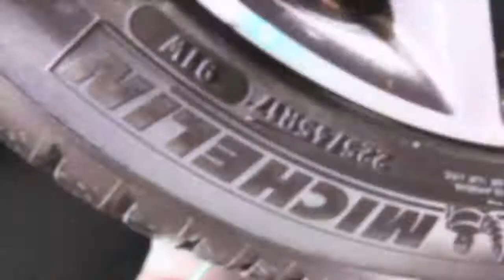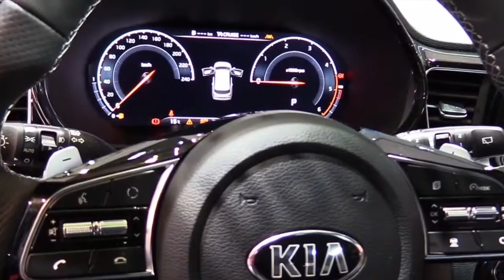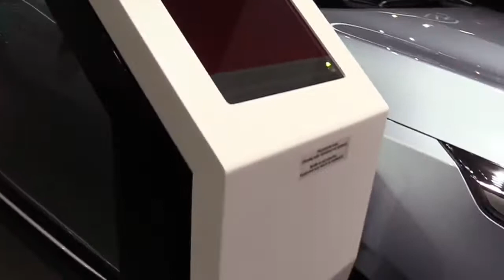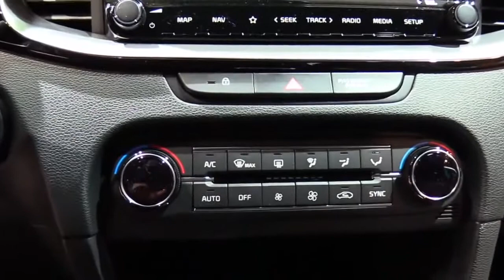2020 KIA Proceed Mild Hybrid Special FullSys Features | Exterior Interior | First Impression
2020 KIA Proceed Mild Hybrid Special FullSys Features | Exterior Interior | First Impression